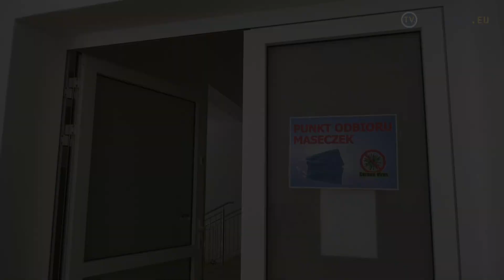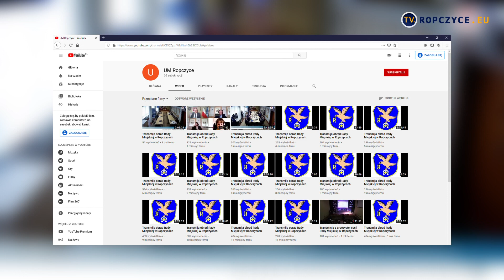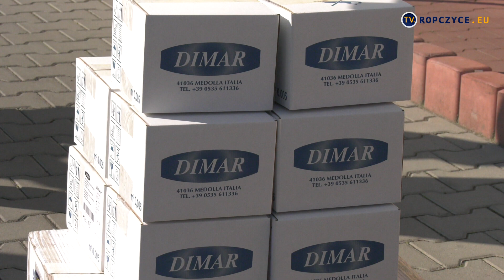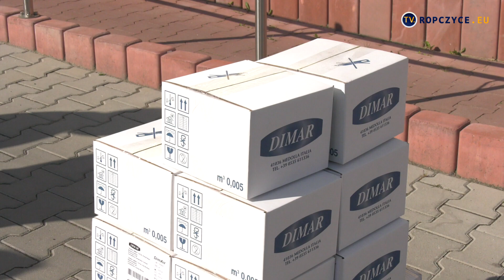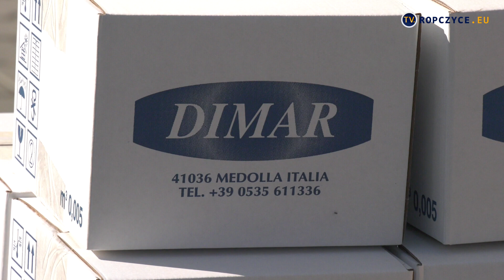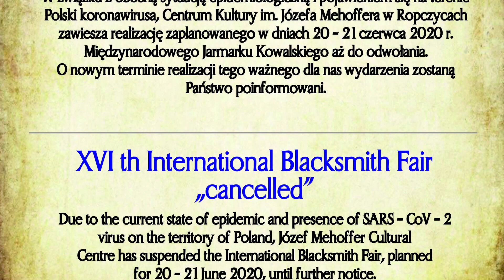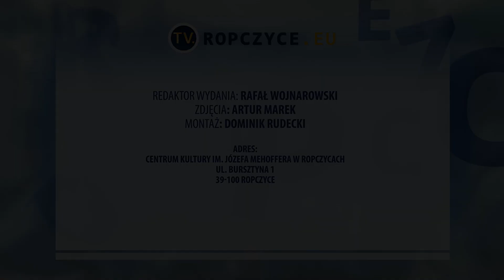Program z dnia: 05.06.2020 r.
Sto trzeci odcinek programu ropczyckiej Telewizji Miejskiej. Serdecznie zapraszamy do oglądania.